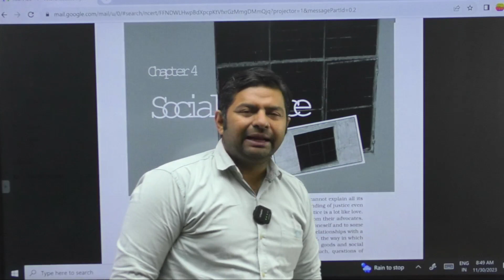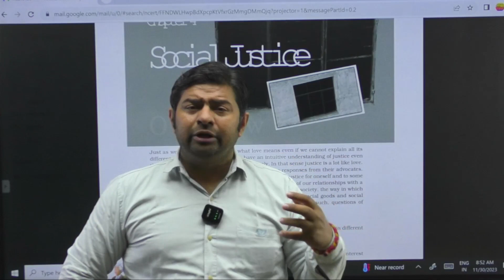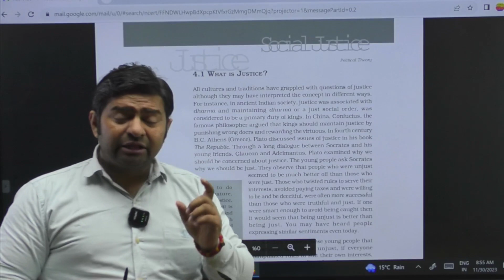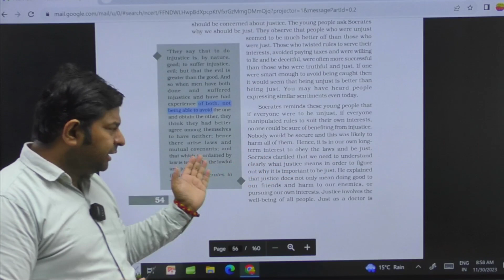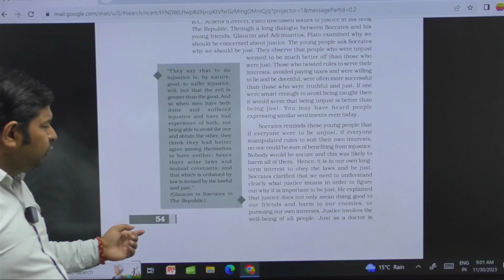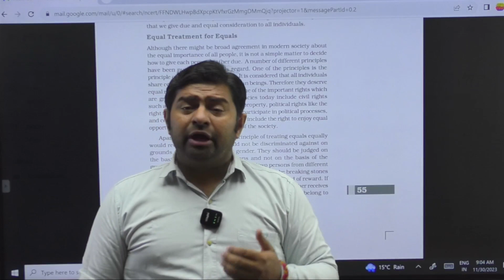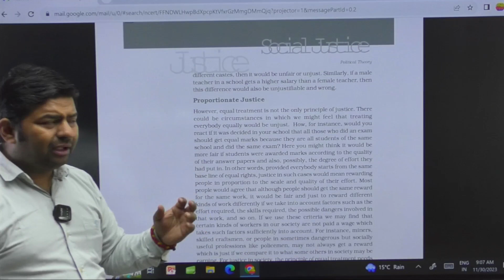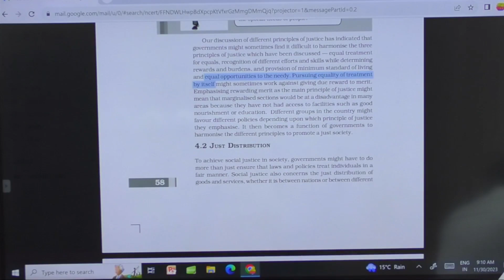NCERT ( Polity Class -11) | IAS/ PCS/ HAS/ ALL GOVT. EXAMS | By Veterans Academy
Title | Sub-Title | By EducatorName